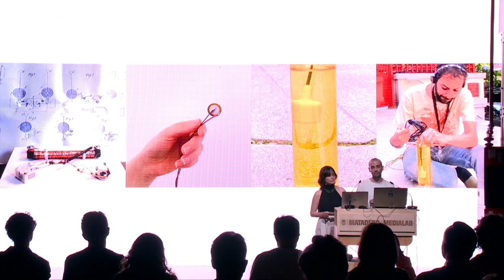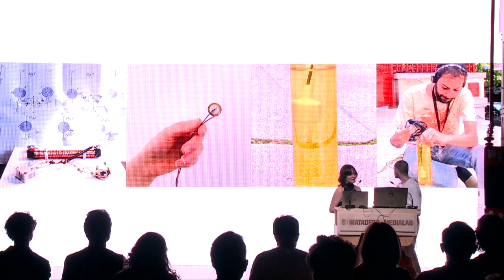Madrid Underwater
Presentación de Madrid Underwater, proyecto del Laboratorio de prototipado colaborativo del LAB#01 “Medios Sintientes”.
Autores: Carlos Corpa, Eduardo Fernández Banderas, Marina Alonso-Cortés, Helbeth Trotta, Vanesa Moreno Serna.